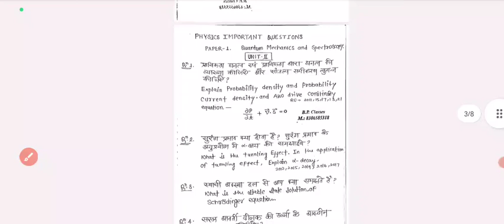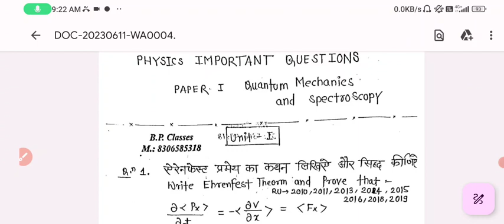Quantum Physics के ये Question जरूर पढ़ के last time jarur important Questions Complete Revision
Quantum Physics के ये Question जरूर पढ़ के Quantum Physics | Important Questions |

X

questions B. sc 3 year physics paper 1 important

Universityl

#B.sc3yearQuantummechanics

quantumphysics mamtaeducationgroupQuantum Physics के ये Question जरूर पढ़ के GIGI
antim 10 dino me pass kaise ho bsc bed , bsc
262

Likes

5,014 Views

16 Mar 2023

Quantum Physics के ये Question जरूर पढ़ के जाना